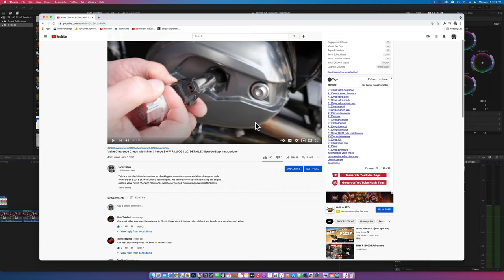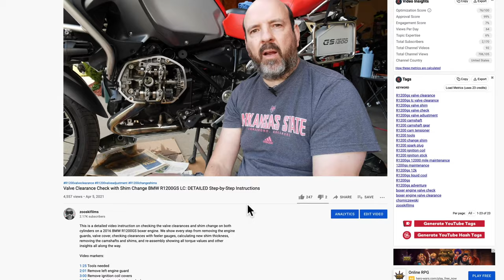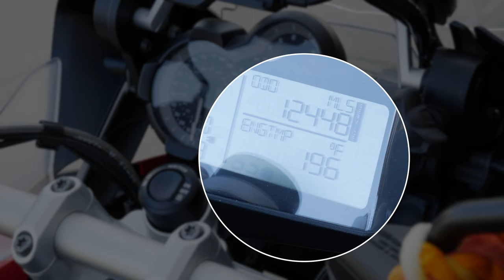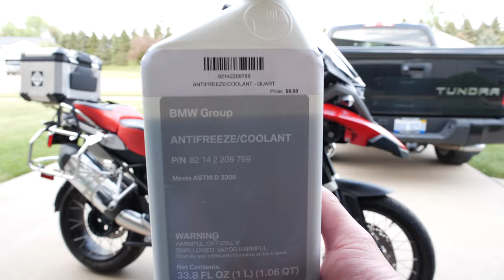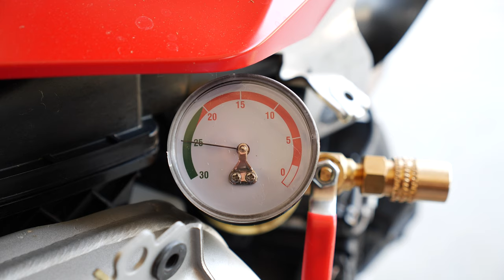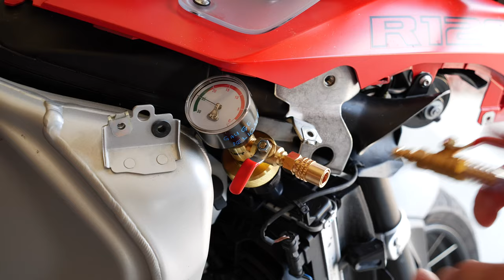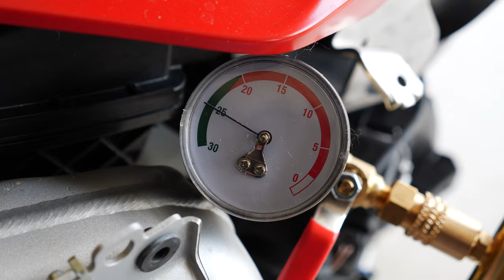BMW R1200GS Coolant Drain, Flush & Refill, Step-by-Step Instructions, Vacuum & Manual Refill Methods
This is a detailed step-by-step video instruction on draining and refilling the coolant on a 2016 (and adjacent years) BMW R1200GS Adventure motorcycle. The process will be similar for the R1200GS (non-adventure version) with the slight exception of some body panel/fairing removal. We show every step from removing body panels & crash bar to draining the old coolant, running a flush cycle, and finally refilling with new coolant. We show two methods for refilling with new coolant; a manual refill and burp method and a vacuum refill method. We test out two different vacuum refill kits, one from Costway and a second one called Airlift made by UVIEW. We end with the re-assembly of all body panel/fairings and crash bar showing all torque values and other insights all along the way. Watch until the end, I give a quick summary opinion on the two vacuum refill kits shown in this video.

Video chapter markers:

0:33 When to change the coolant
0:50 How to check the coolant
1:40 Quick comment on using the vacuum method for refilling coolant
2:19 Thanks to our donors!
2:40 Roll intro
2:54 Getting a baseline for how the cooling system works before the change
4:03 Tools needed
4:28 Remove body panels and crash guard
6:52 Drain the cooling system
11:23 Run a flush cycle
13:32 Refill with new coolant - method 1 manual fill and burb
16:48 Refill with new coolant - method 2 using Costway vacuum refill kit
20:59 Refill with new coolant - method 2 using Airlift vacuum refill kit
26:12 Reassemble body panels and crash guard
28:32 Final thoughts and close out the episode!

Tools needed:

Socket wrench
Socket: 15mm
Torque wrench for 5, 10 and 19 Nm
Torx bits: T25, T30, T40
Allen wrench bit: H5
Flathead screwdriver
Wire brush
Hose clamp pliers
Pick
Container (for capturing old coolant and new coolant)
Funnel

Parts and supplies needed:

Antifreeze/Coolant - about 1.5L after mixing with distilled water (PN 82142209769)
2x Gasket ring/crush washer for drain bolts (PN 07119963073)
Distilled Water (1.5L for flush cycle and 1L for mixing with new coolant concentrate)
Loctite 243

Cylinder coolant drain bolts:

Right side engine: PN# 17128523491 -  Banjo bolt with check valve M10X1
Left side engine: PN# 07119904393 - Screw plug  M10X1-ST-ZNS3

Parts for Coolant Vacuum Refill:

Air compressor (min. 90psi)

Astro Vacuum Refill Kit (not shown in video, but original version of the Costway kit)

Torque values

* Torque values were taken from the Haynes manual and checked against other online sources

Right cylinder drain plug 15mm socket - 5 Nm (3.7 ft-lb)
Left cylinder drain plug H5 Allen - 10 Nm (7.4 ft-lb)
Crash Bar, Upper where connects to lower crash bar - Torx T40: 19nm (14 ft-lb w/Loctite 243)
Crash Bar, Upper bolt - Torx T40: 19nm (14 ft-lb)
Body panel/fairing screws - 2 Nm (1.5 ft-lb) -or- hand tighten